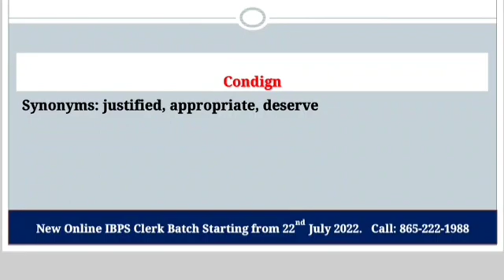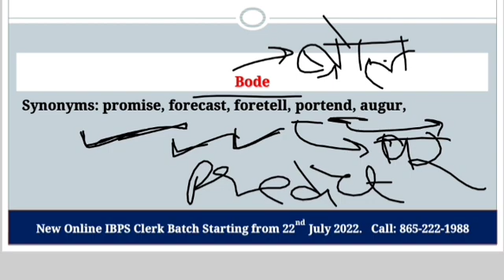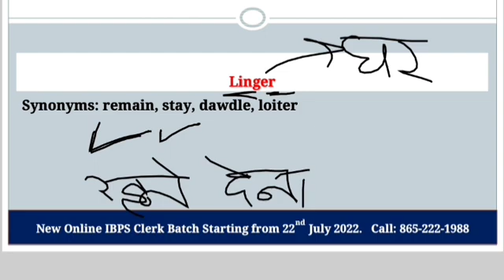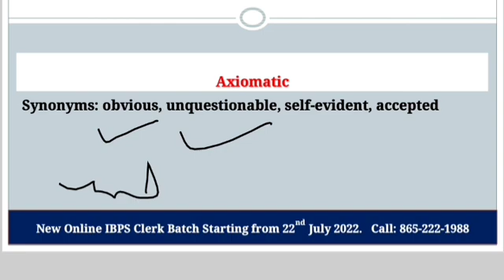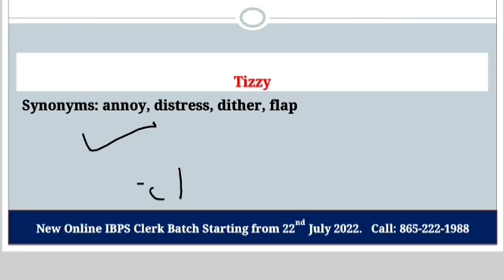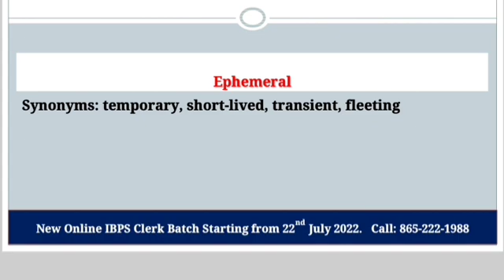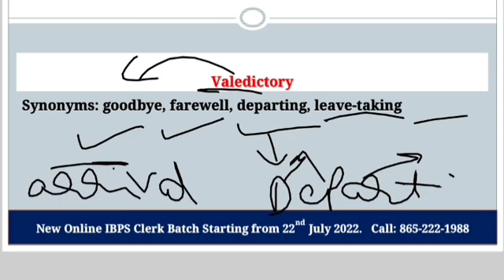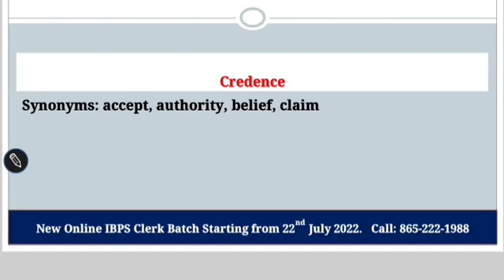16th July 2022 The Hindu Vocabulary with Tricks I for IBPS SBI RBI RRB CMAT MBA-CET CAT EXAM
New Online LIVE Course For IBPS BANK EXAM will be starting from 22nd July 2022.Duration of this course would be 3 Months. Daily 1.5 Hours from 8 pm to 9:30 pm (Mon-Fri).

800 + Objective Questions of Mathematics By Vikas Sir to Buy
1000 + Objective Questions of Reasoning By Vikas Sir to Buy